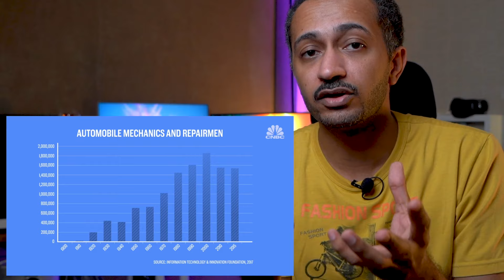ممكن الروبوتات تسيطر على البشر؟ 🤖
هل من الممكن أن يسيطر الروبوت على البشر ويستحوذ على وظائفهم ؟
رأيكم يهمني في الردود في أول حلقة من سلسلة دردشة في النت

0:00 البداية
1:04 مصير وظائف المستقبل؟
2:05 الاستدلال من الماضي
3:53 الكاتب ومدخل البيانات
5:20 الروبوت والتجارة الالكترونية
8:17 الروبوت لايستطيع مثل البشر
9:50 الخلاصة
روبوت دردرشة إنسان آلي روبوت ذكي الروبوت الذكي أخطر روبوت ماذا لو